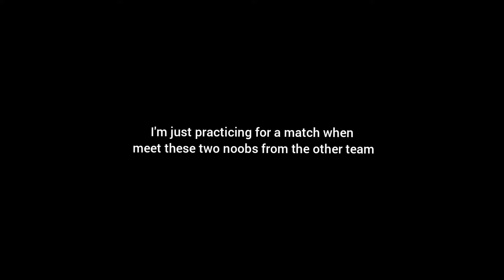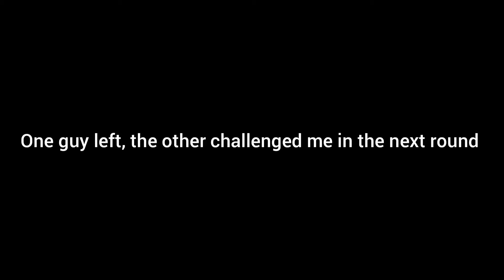Csgo is cool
A very random edit, drop a like pls